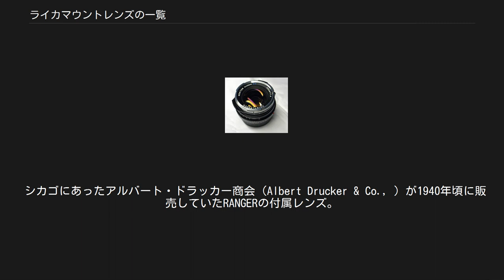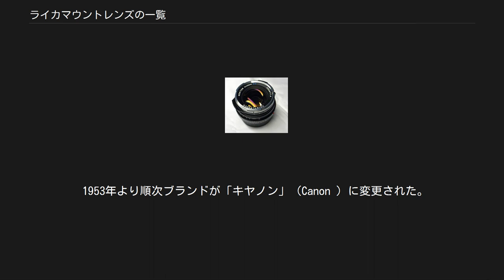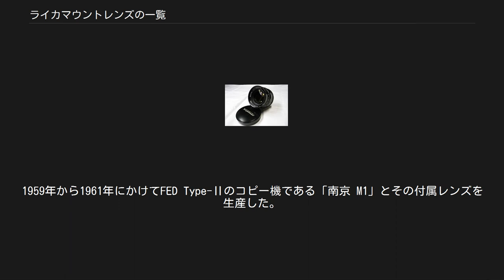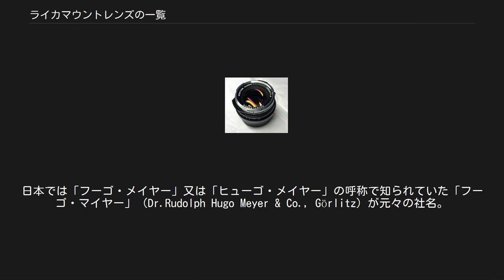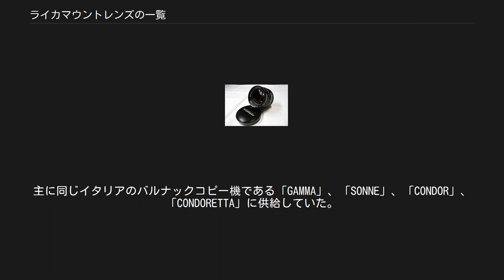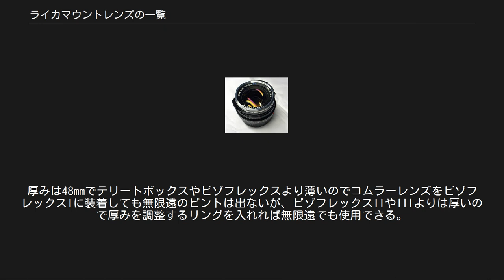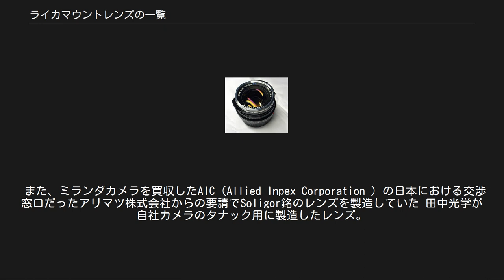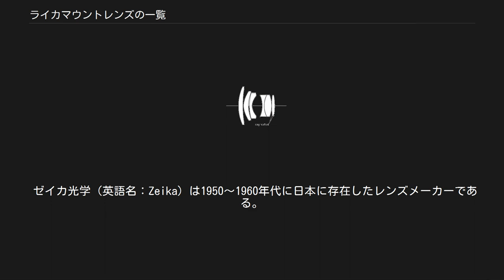ライカマウントレンズの一覧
ライカマウントレンズの一覧は、ライカMマウントおよびライカスクリューマウント (日本での通称、L39マウント・Lマウント) のレンズの一覧。
スクリューマウントレンズはマウントアダプターを併用することでMマウントカメラに使用できる。
 ライカRシステムのレンズはライカRマウントレンズの一覧を参照のこと。
ライカTシステムのレンズはライカTマウントレンズの一覧を参照のこと。
ミラーレス用バヨネットマウントのLマウントのレンズはLマウントレンズの一覧を参照のこと。
 カール・ツァイスのホロゴン、ミノルタCL/CLE用ロッコール、シュナイダー・クロイツナッハのスーパーアンギュロンとクセノン50mmF1.5、ウォレンサックのベロスチグマットは純正レンズ扱いされていたためライカカメラAG/エルンスト・ライツの欄に記載し各メーカーの欄には記載しない。
 並び順はメーカーをアルファベット順、その中では焦点距離の短いものから、焦点距離が同じものは開放F値の明るいものから、焦点距離と開放F値が同じものは新しいものからとしてある。
特記されない限りライカスクリューマウントである。
 また、スクリューマウントでも引伸機用レンズは記載しない。
 本項では以下、単に「Lマウント」と表記した場合はスクリューマウントを指すものとする。
 シカゴにあったアルバート・ドラッカー商会（Albert Drucker & Co., ）が1940年頃に販売していたRANGERの付属レンズ。
OEMであったようだがOEM委託先は不明。
 アリマツ（Allimatsu）はソリゴール（Soligor）のレンズなどの生産を日本国内の様々なメーカーに委託する際の交渉窓口となっていた会社。
主にサン光機が生産を請け負っていた。
 アンジェニュー（P.Angénieus,Paris）が製造したレンズ。
 アルコ写真工業が製造したレンズ。
ブランドは「コリナー」（Colinar ）。
 アストロ・ゲゼルシャフト（Astro-Gesellschaft m.b.h. ）（旧 アストロ・ベルリン（Astro-Gesellschaft Bielicke & Co., Berlin ）が製造したレンズ。
 以下はミラーボックスである「アストロ-イデントスコープ」（Astro-Identoskop ）用。
 アベノン光機が製造したレンズ。
三協光機にいた阿部設計。
ブランドは「アベノン」（Avenon ）。
 ボシュロムが製造したレンズ。
 北京照相機廠（北京照相机厂）とは中国の北京にあったカメラメーカーで、1956年にライカIIのコピー機である「大来(ダ･ライ)」とその付属レンズを生産した。
 ドイツのカール・ブラウン・カメラヴェルク（Carl Braun Camerawerk ）が自社製カメラのブラウン・パクセテ・リフレクス（Braun Paxette Reflex）の付属レンズとして製造したレンズ。
 コーフィールドが1953年に生産したバルナックコピー機ペリフレックスⅠ（Original）の付属レンズである「ルマー」（Lumar）を製造した。
但し、マウントデザインはコーフィールドが行った。
 精機光学（現キヤノン）が自社カメラ用に製造したレンズ。
同社サイトに詳細な解説あり。
 初期の製品はφ39mmのネジマウントながらP=1mmのJマウントであり、P=1/26inのLマウントとは異なるので注意が必要である。
ブランドは当初社内公募により「セレナー」（Serenar ）を使用した。
 1953年より順次ブランドが「キヤノン」（Canon ）に変更された。
 カール・ツァイス、もしくはそのOEMで製造されたもの。
ホロゴンは純正扱いなのでライカカメラAG/エルンスト・ライツ」の欄を参照のこと。
ZMマウントは事実上Mマウントと互換性がある。
 カール・ツァイスのレンズ製品一覧、ビオゴン、ビオター、ディスタゴン、ゾナーも参照のこと。
 以下は戦前カール・ツアイス及び、カール・ツァイス・イエナ（東ドイツ）製。
 以下はコシナ製。
 ローライがローライ35RF用に販売したレンズは別項にて記載 イタリアのキナーリア・ドメニコ（Chinaglia Domenico ｰ C.D.）が自社製のバルナックコピー機「クリスタル」（KRISTALL）の付属レンズとして製造した沈胴式レンズ。
 チヨカ/チヨタックス用のレンズで、『自社製』の「ヘキサー」（Hexar）、小西六写真工業製の「ヘキサ...